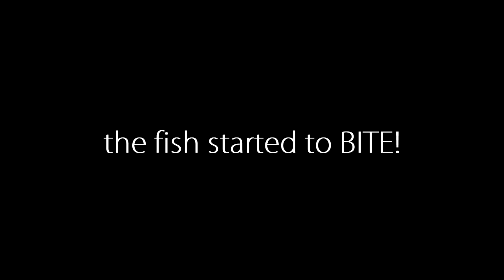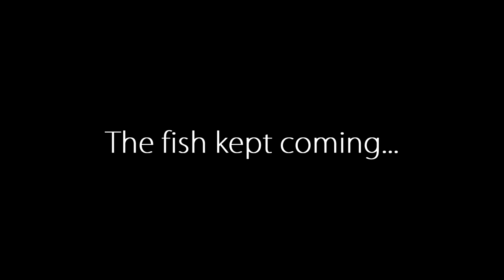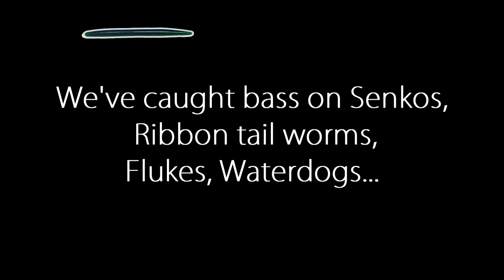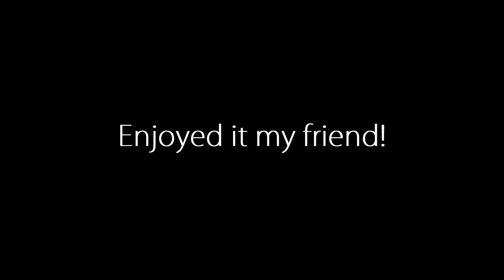VentureTube: "The Test" Crawfish Creek Custom Lures Demo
Great to be back guys!  Did you miss me??  VentureTube is stepping  out into the bait making world!    I"m proud to announce that I'm officially  partnered with Dennis Dicarlo of Crawfish Creek Custom Lures!  I  recently had the opportunity to put these lures to the test and this is a little footage from that day.   Did I catch fish?? You better believe it!  Dennis and I had a blast catching fish after fish on his custom made lures.   If you're looking for quality fish catching lures with a price that's easy on the wallet,  visit

CRAWFISH CREEK CUSTOM LURES
"WHAT'S ON YOUR HOOK"

As always guys, if you're interested in my Water Ninja trolling motor for Hobie mirage kayaks, visit

C"MON!